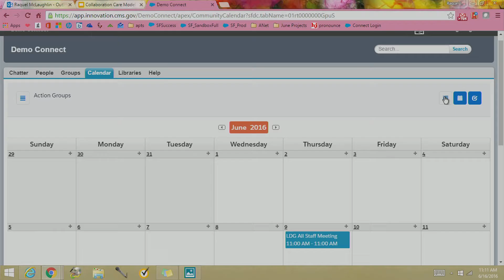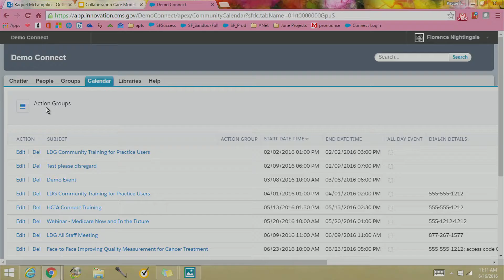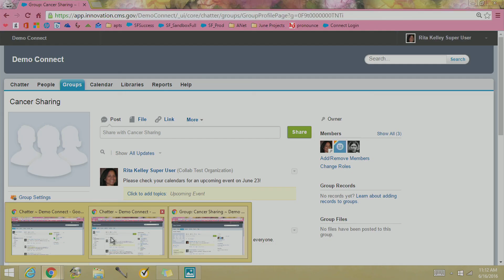File1 2016 06 15 23 10 26 00000